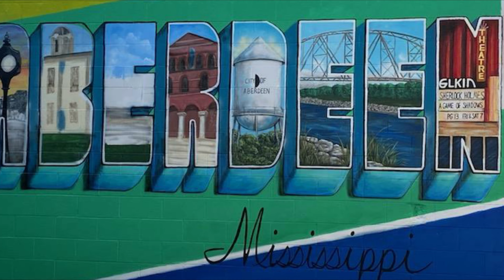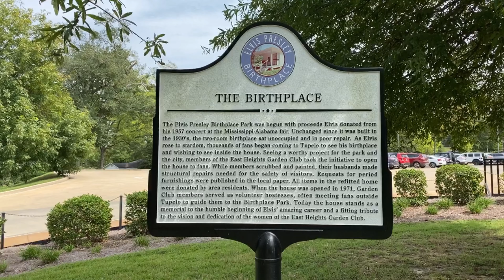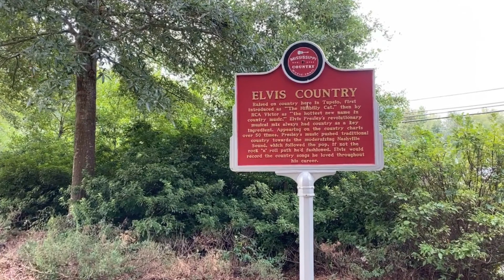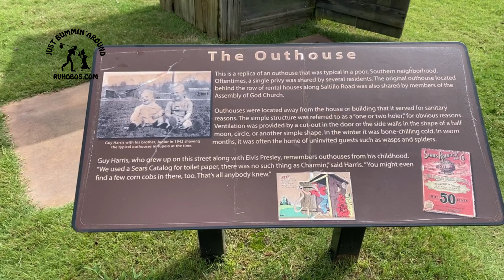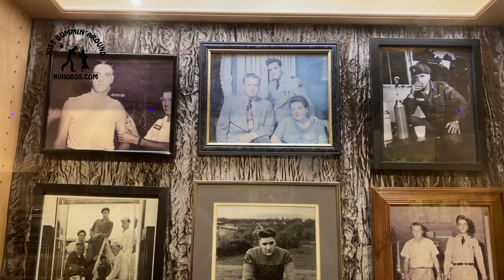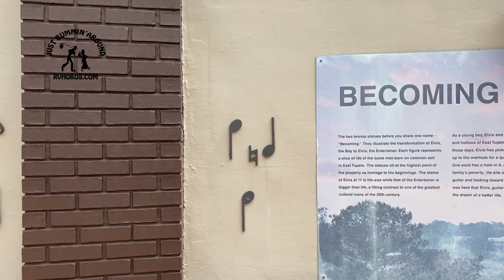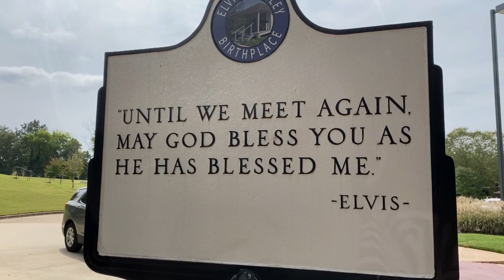Elvis Presley boyhood home and Blue Bluff COE campground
We are touring Elvis' Boyhood Home and the Blue Bluff Corp of Engineers campground in Aberdeen Ms.
WELCOME TO THE BIRTHPLACE
Elvis Aaron Presley was born in Tupelo, Mississippi, on January 8, 1935, to Vernon and Gladys Presley. Born in a two-room house built by his father, grandfather, and uncle, Elvis was one of the twin brothers born to the Presleys. His brother, Jessie Garon, was stillborn. Elvis grew up in Tupelo surrounded by his extended family including his grandparents, aunts, uncles, and cousins.

Financially, times were hard on Vernon and Gladys, and they had to move out of the house where Elvis was born when he was only a few years old for lack of payment. Vernon and Gladys worked various jobs while in Tupelo and moved several different times during the thirteen years they resided in Mississippi.